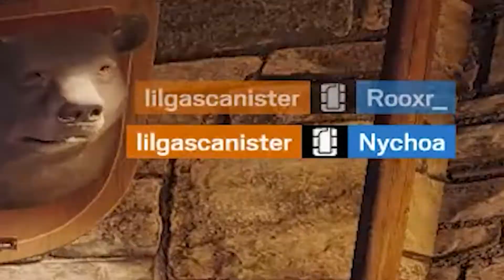YOU ARE UNDER SIEGE, LET US IN!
I HATE SIEGE  I HATE SIEGE